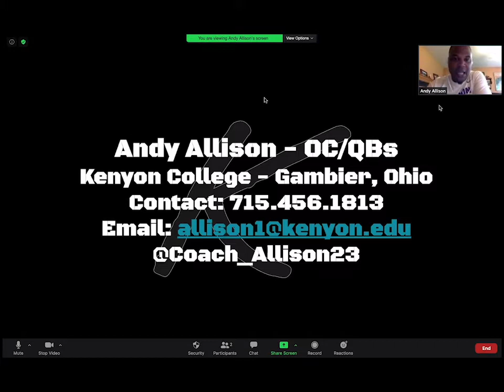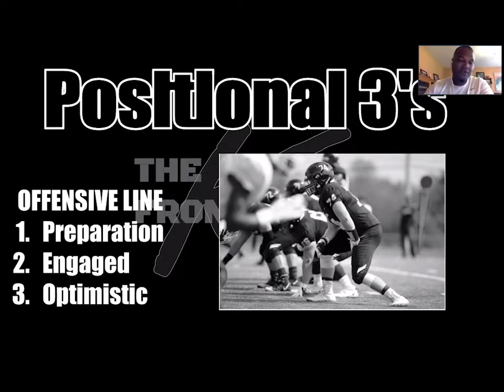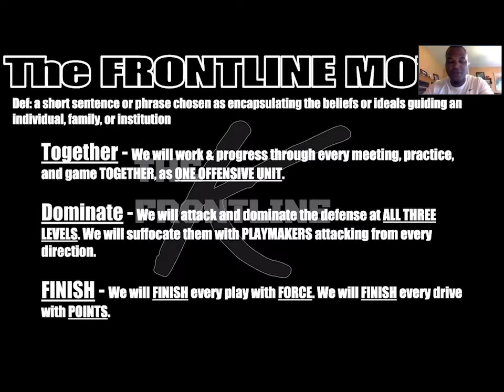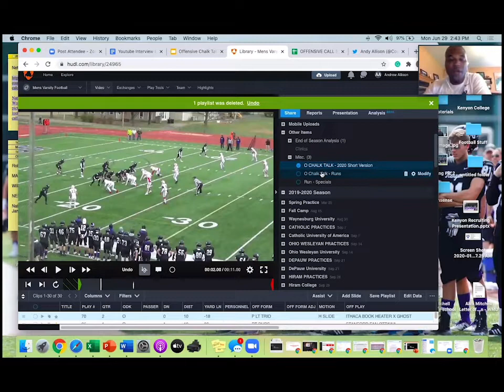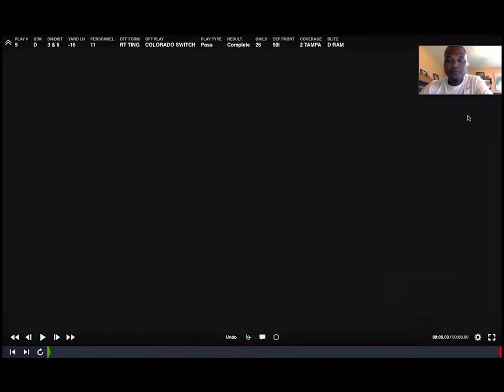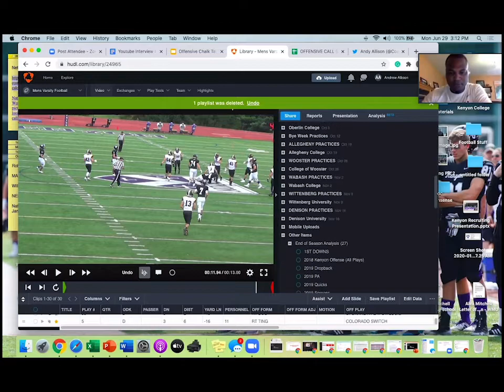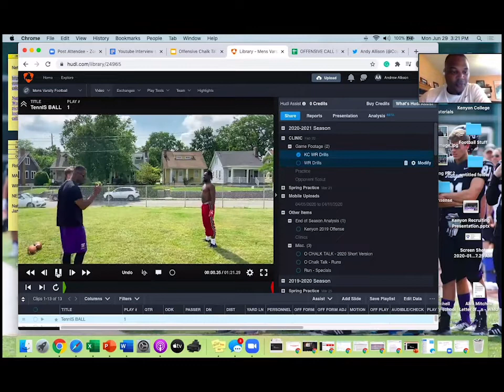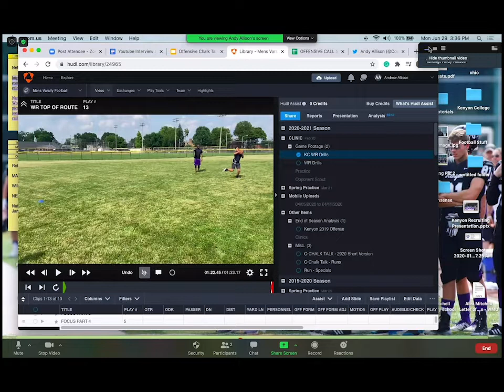Air Raid Fundamentals - Andy Allison - Kenyon College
Air Raid Fundamentals
Andy Allison
Offensive Coordinator
Kenyon College
Gambier, Ohio

In this presentation Coach Allison breaks down his Air Raid offense and then drills he uses to develop Wide Receivers.